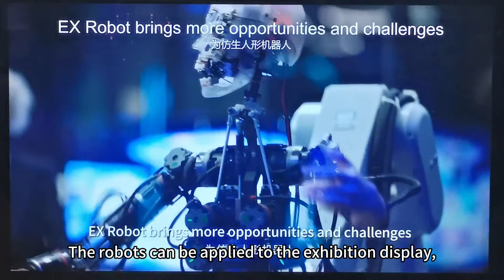全球跑步最快的机器人、擅长做家务的机器人、会哭会笑的机器人……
The humanoid robots developed by Chinese researchers are so amazing! A humanoid robot competition recently held in Beijing E-town showcased 116 leading projects in the industry. The event was organized by the Chinese Institute of Electronics (CIE).